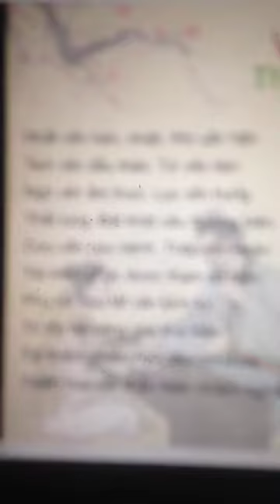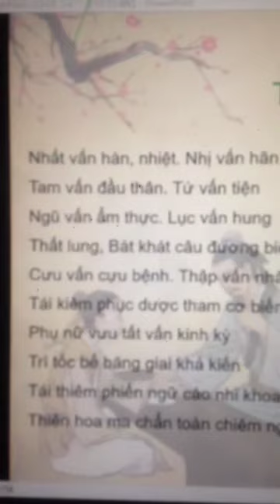1 tháng 11, 2021